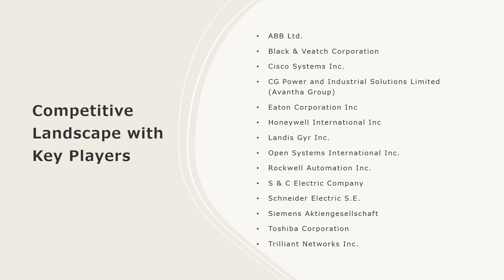Intelligent Electronic Devices Market Analysis, Recent Trends and Regional Growth Forecast 2024-32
The global intelligent electronic devices market size reached US$ 12.2 Billion in 2023. Looking forward, IMARC Group expects the market to reach US$ 24.8 Billion by 2032, exhibiting a growth rate (CAGR) of 8% during 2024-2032.